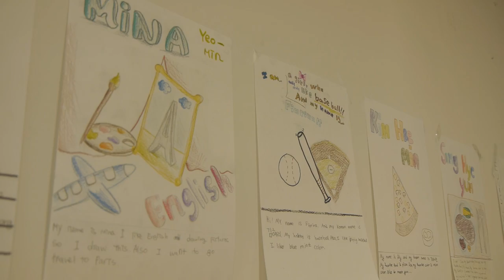2014 summer HAFS CAMP Aug 01st - Cornell